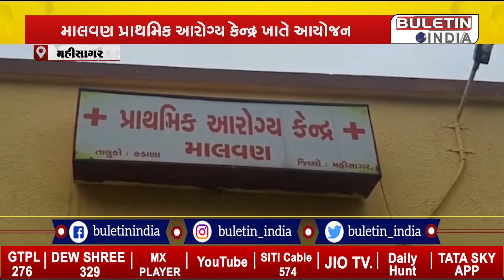મહીસાગર: કડાણામાં રક્તદાન શિબિર યોજાઈ, માલવણ પ્રાથમિક આરોગ્ય કેન્દ્ર ખાતે આયોજન